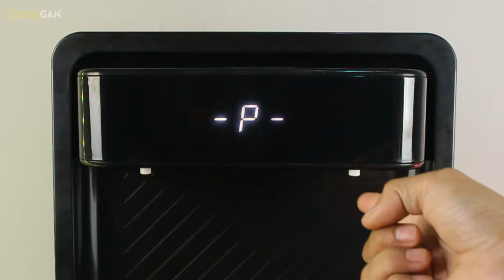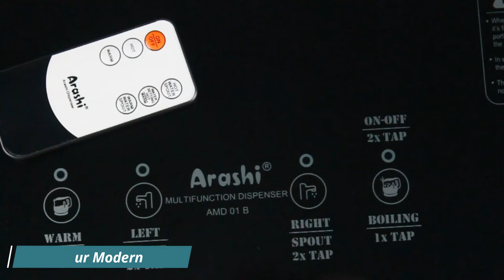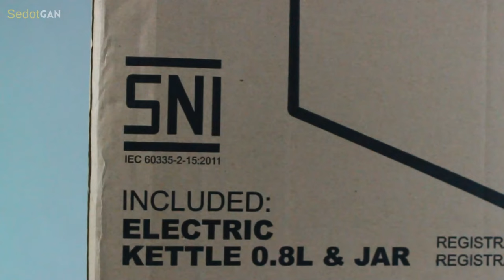Nyobain Dispenser Galon Bawah Canggih Bisa Di Sentuh : Review Arashi Dispenser (AMD 01B)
Arashi Multifunction Dispenser AMD 01B merupakan dispenser galon bawah yang punya harga murah terjangkau sekitar 1 jutaan. Dispenser Elektrik yang Multifungsi dan efisien ini punya 3 fungsi pengatur suhu seperti Normal, Hangat, dan Panas. Bodi dalamnya pun berkualitas dari PP dan ABS, sementara untuk bodi luar terbuat dari bahan PP, ABS, dan Kaca.

Disini tersedia juga LCD untuk Indikator Suhu (10 - 100 °C) serta dilengkapi layar sentuh dan remote control. Pokoknya dispenser galon bawah ini canggih bisa digunakan di Rumah, Perkantoran, Restoran, Hotel, dan Kafe.

Time:
00:00 Dispenser Galon Bawah
00:34 Unboxing
00:50 Impresi Pertama
01:48 Arashi Multifunction Dispenser (AMD 01B)
02:59 Desain Mewah Minimalis
02:30 Fitur Modern
03:41 Aksesoris Electric Kettle dan Jar
04:21 Low Watt
04:43 3 Suhu Temperature
05:06 Sertifikasi SNI dan 1 tahun Garansi
05:32 Pengalaman Menggunakan
06:36 Kesimpulan

Alamat Pembelian:
Arashi Multifunction Dispenser AMD 01B / Hot & Warm / Galon Bawah

Tonton Juga!